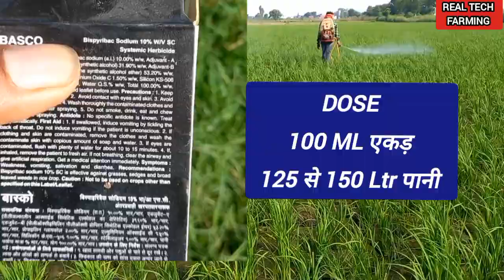धान में खरपतवार कैसे नष्ट करे | dhaan me kharpatwaar kaise khatm kre | bispyribac sodium 10% Sc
dhaan me kharpatwaar kaise khatm kre | bispyribac sodium 10% Sc